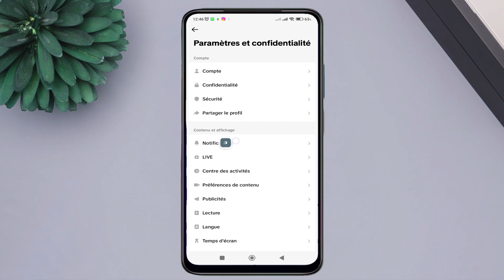Comment désactiver les notifications de suggestions d’amis sur TikTok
comment désactiver les notifications de suggestions d'amis sur TikTok. Si vous utilisez TikTok et que vous êtes fatigué de recevoir constamment des notifications vous suggérant de nouveaux amis, cette vidéo est faite pour vous. Nous vous guiderons étape par étape pour désactiver ces notifications gênantes et vous permettre de profiter de votre expérience TikTok sans interruption. Suivez nos instructions simples et vous pourrez facilement supprimer les suggestions d'amis et les notifications de votre application TikTok. Ne laissez pas les notifications indésirables perturber votre expérience, apprenez dès maintenant comment les désactiver sur TikTok.